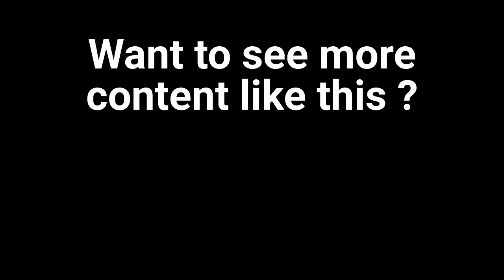Should telescope dealers lie to customers ?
Want some honest honest advice on your next telescope or binoculars from us ?

0:00 Intro
0:20 Old books that gave honest expectations
1:05 Do you really need a Moon filter ?
2:05 Smart phone photography with a small scope
2:35 Does 300x magnification work on a small telescope
3.25 Longer focal length is better for Planets ?
5:00 Summing up

Large image of Jupiter. Credit , Wikipedia